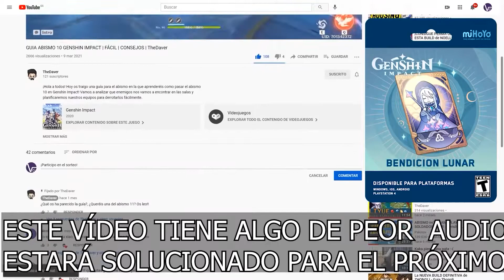La MEJOR BUILD de GOROU en 3 MINUTOS | GUIA | ARMAS | ARTEFACTOS | EQUIPOS | GENSHIN IMPACT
Hola a todos! Hoy os traigo la guía de Gorou con sus mejores artefactos y armas, espero que os guste y dejadme en los comentarios que os ha parecido y que cambiarias!

🕒Marcas de Tiempo🕒
00:00 Intro: Guia y build Gorou
00:19 Rol de gorou en el equipo y ataques normales y cargados
00:31 habilidad elemental de gorou
00:54 Habilidad definitiva de gorou
01:15 Talentos de ascensión de gorou
01:32 Constelaciones de gorou
01:40 Artefactos para gorou
02:15 Mejores armas para gorou
02:24 gorou equipos y discord
02:41 Outro
02:50 Suscribete!!